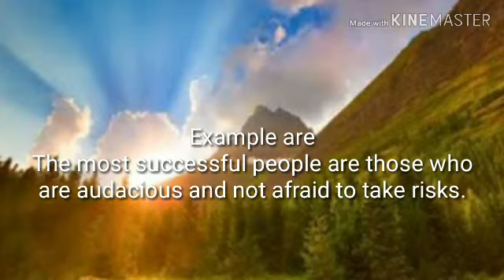AUDACIOUS(26/02/2019)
AUDACIOUS:-
Meaning:- Showing willingness to take surprisingly bold risks(निर्भीक).
Usage:- It was an audacious and remarkable journey_travelling whole world on bicycle.